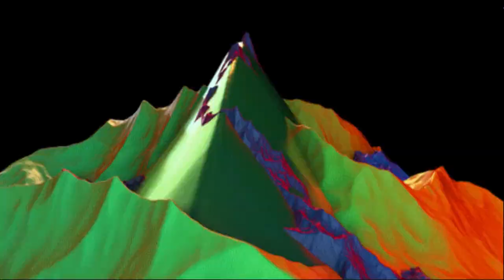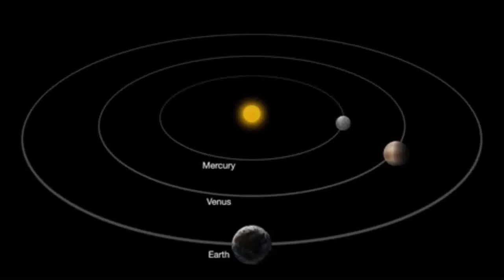Dirty Vegas - Days Go By (2019 RaveRocks vs.Scumfrog Remix)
GIF art is set to the beat of Days Go By.